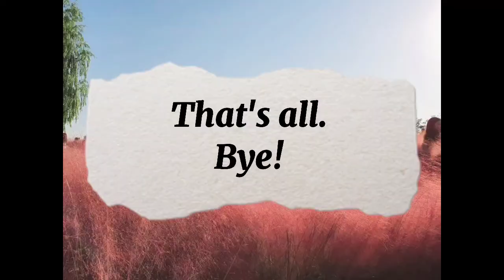cleaning vlog 2